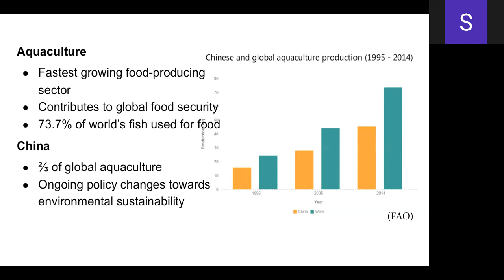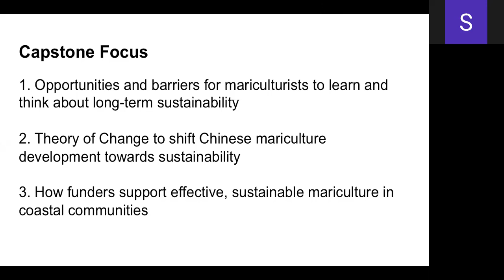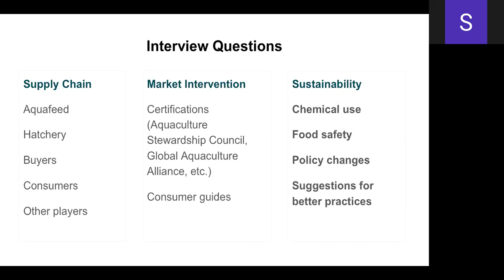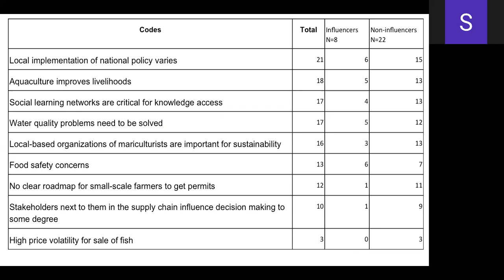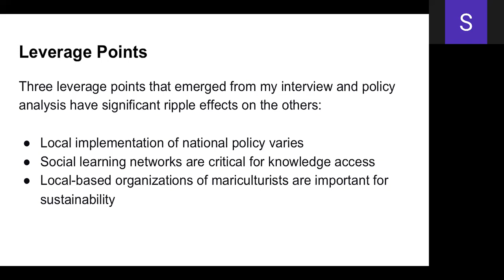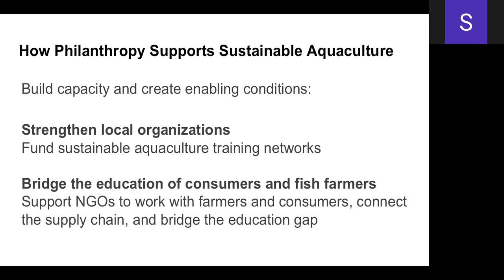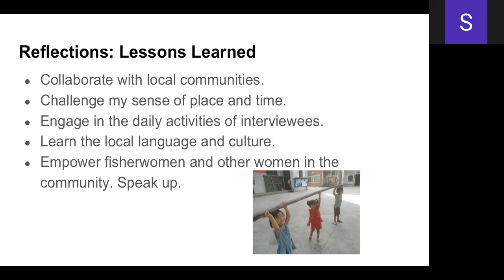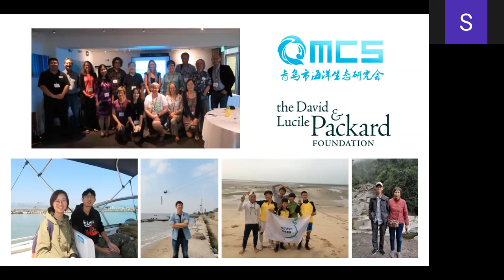Safari Fang Final Presentation 8June2020